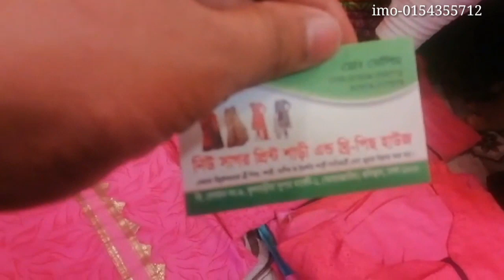November 3, 2020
কারচুপি ওয়ান পিস পাইকারি ও সস্তায়